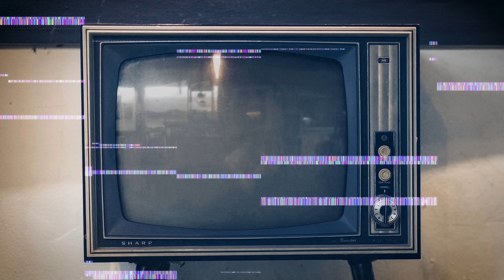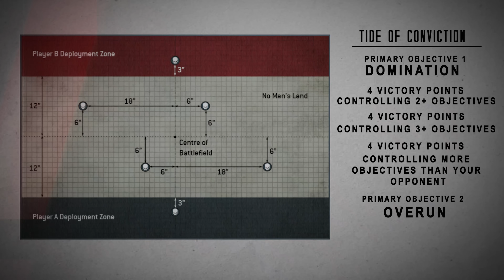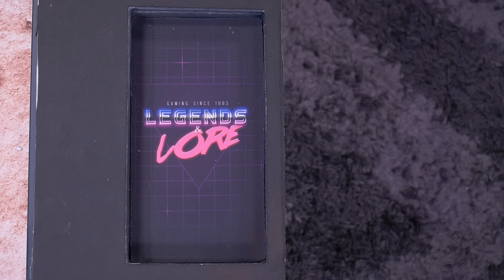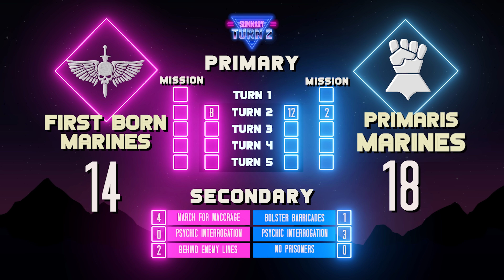FIRST BORN vs PRIMARIS SPACE MARINES | Warhammer 40k Battle Report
Legends & Lore present a Warhammer 40k battle report featuring First Born vs Primaris Space Marines. Thank you to our good friend Damien for bringing his incredible Imperial Fist army which he will be competing with at @SNBattleReports No Retreat Tournament this year.

Follow Damien on Instagram. @s0ldierzero

Timestamps:
0:00​​ - Intro
01:18 - Primaris List
04:48 - First Born List
07:03​ - Game Start
15:​52 - Turn 1
32:15​ - Turn 2
56:11​ - Turn 3
1:16:08 - Turn 4
1:31:35 - Turn 5